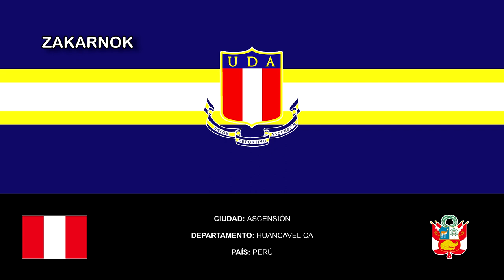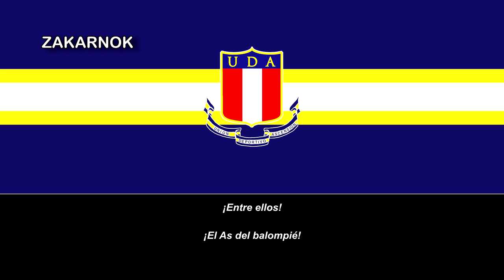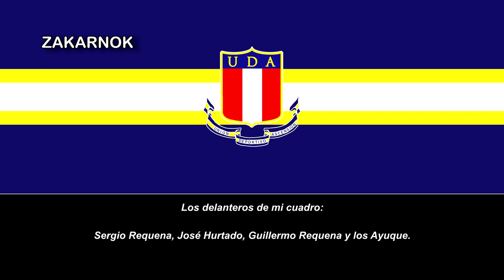Himno de la Unión Deportivo Ascensión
Página oficial del club:
NOTA DEL EDITOR:

Escudo digitalizado con mejor calidad posible por mi para el uso en este video.
El Unión Deportivo Ascensión (conocido como UDA o UDA de Huancavelica) es un club de fútbol del Perú del distrito de Ascensión en el departamento de Huancavelica.

El 18 de julio de 1959; fue fundado el club en la plaza principal del barrio de la Ascensión, por iniciativa de entusiasta deportistas entre, casados, solteros y jóvenes progresistas del barrio con el propósito de participar oficialmente en la liga provincial de Huancavelica.

Desde su inscripción en la liga, su participación del “UDA” fue efectiva y fructífera futbolísticamente razón por el cual año tras año fue campeón de la liga local; muchas veces campeón distrital, provincial, departamental e interdepartamental habiendo llegado en una oportunidad hasta la semifinal de la Copa Perú.

Ascensión, cuna de grandes intelectuales y deportistas; en fútbol la mayoría de los integrantes del “UDA”, fueron Campeones Nacionales de fútbol Amateur, de cuyo resultado heroico, garra y pundonor deportivo consiguieron la famosa Copa Nacional Amateur el año de 1963 y dejaron este trofeo para orgullo de Huancavelica como recuerdo eterno que nunca olvidaremos en la historia del fútbol huancavelicano.